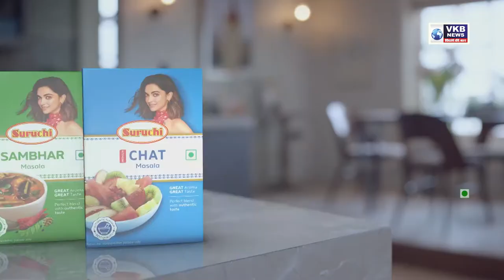फडणवीस यांनी सरकारला दिली चेतावणी